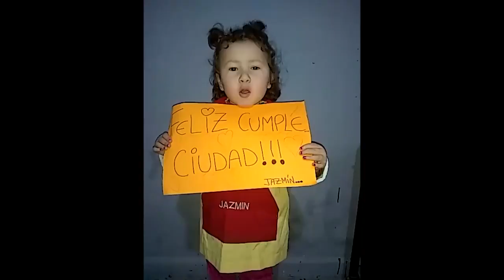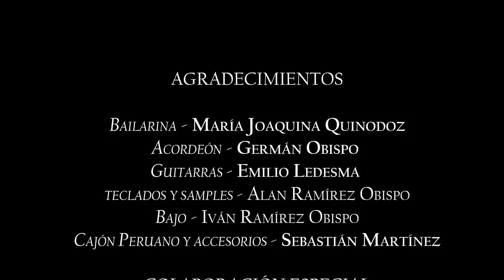Aniversario de Concepción del Uruguay